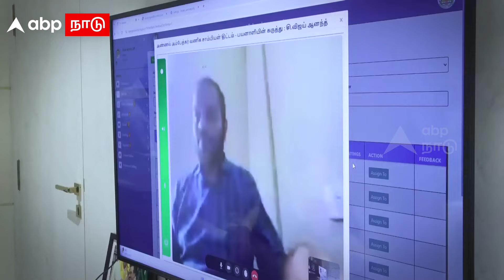MK Stalin Video Call | நீங்கள் நலமா? திட்டம்! சம்பவம் செய்த முதல்வர்! வாழ்த்தி மகிழ்ந்த மருத்துவர்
MK Stalin On Neenga Nalamaa | நீங்கள் நலமா? திட்டம்! சம்பவம் செய்த முதல்வர்! வாழ்த்தி மகிழ்ந்த மருத்துவர் | Neenga Nalamaa